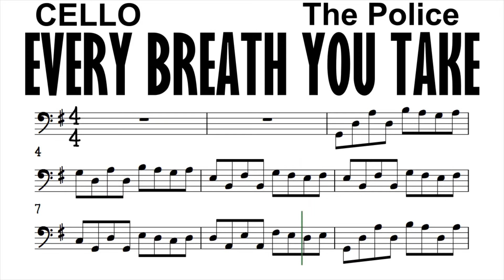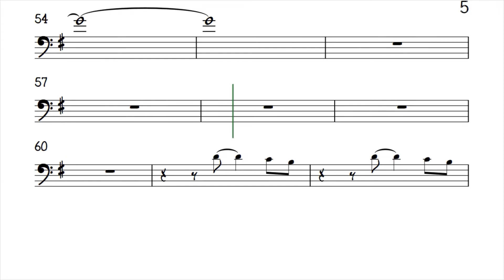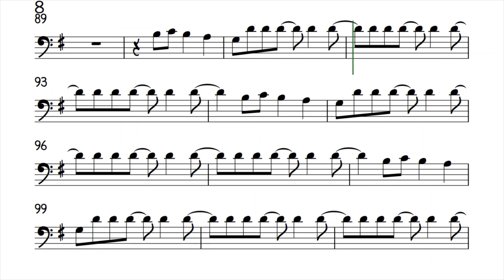EVERY BREATH YOU TAKE 16 beat Cello Sheet Music Backing Track Play Along Partitura